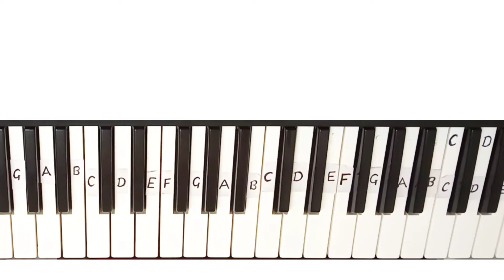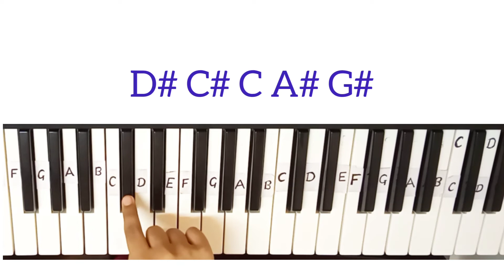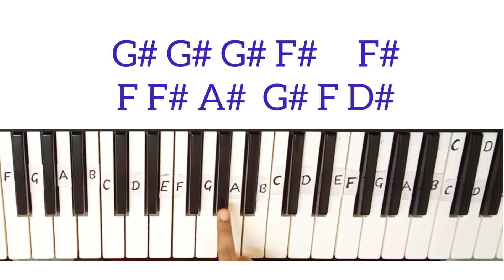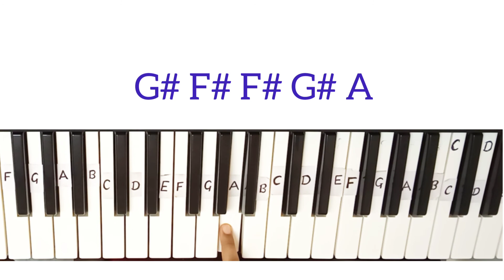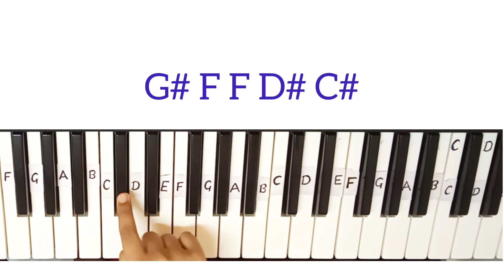(Everything I Do) I Do It For You - Bryan Adams - Easy piano/ keyboard tutorial (Right Hand)